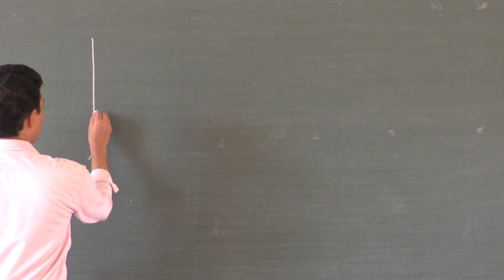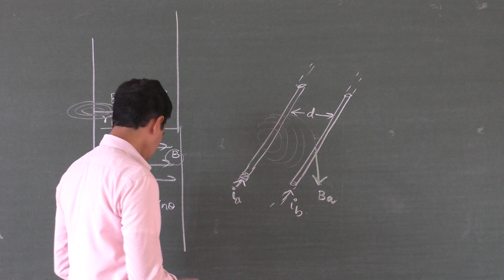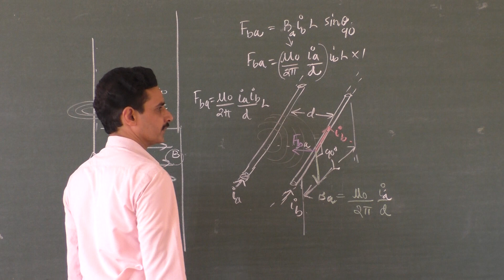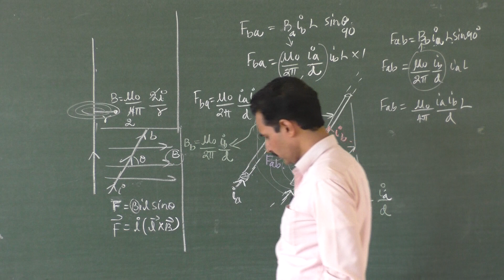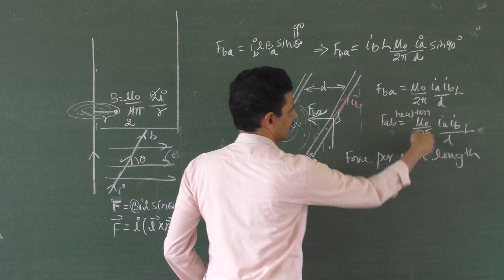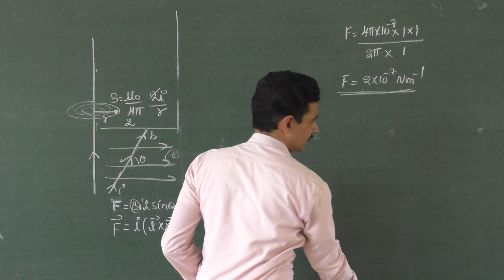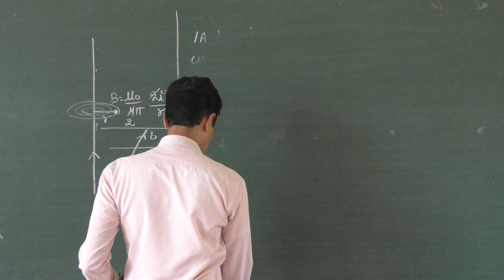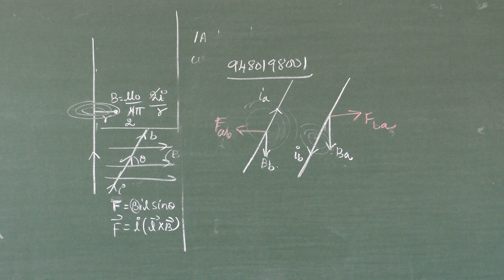Moving Charges and Magnetism-1